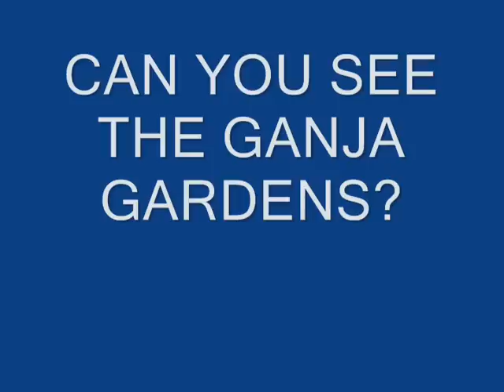GANJA GARDEN.wmv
find the ganja